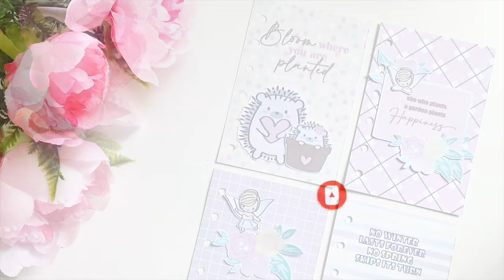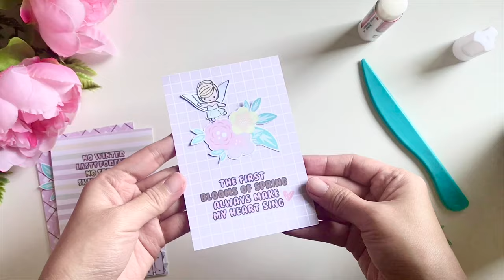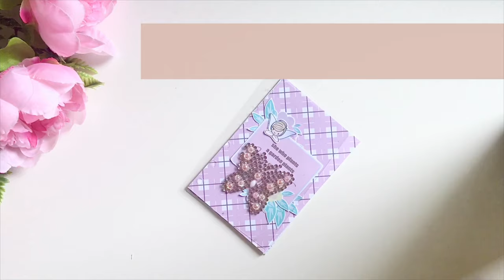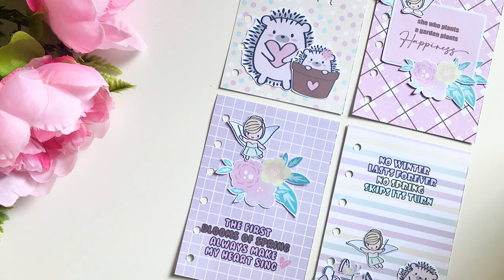DIY PLANNER DIVIDERS I POCKET RINGS SETUP I BASIC PLANNER SETUP - EPISODE 1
Follow my planner setup process for my pocket rings. EPISODE 1 - DIY PLANNER DIVIDERS using craftieliciousloves tinker daisy digital kit. Timestamps and links to other episodes below.

Ep 4 - Diy planner tabs + inserts
Ep 5 - Planner setup flipthrough

🎀TIMESTAMPS
2:37 Divider/Dashboard 1
5:49 Divider/Dashboard 2
7:37 Divider/Dashboard 3
8:21 Divider/Dashboard 4

🎀MUSIC